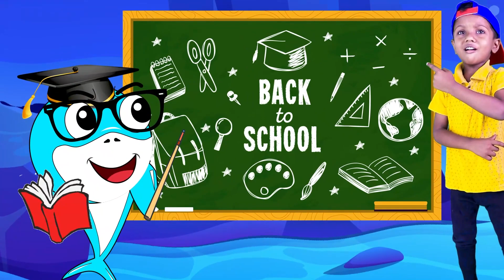Hickory Dickory Dock SUPER HERO Nursery Rhymes for Kids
Hickory Dickory Dock SUPER HERO Nursery Rhymes for Kids @dbillions @Pinkfong